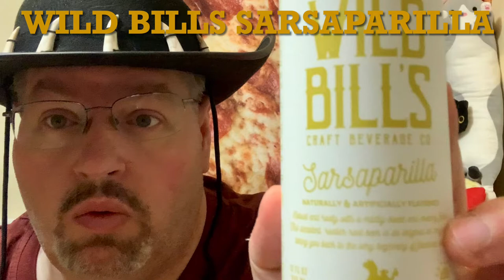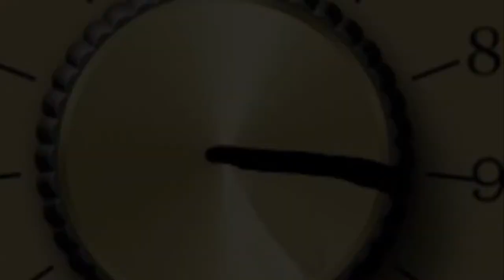What’s Poppin : Wild Bills Sarsaparilla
Today on Whats Poppin I’m trying wild bills sarsaparilla soda you can check out wild bills soda and items here